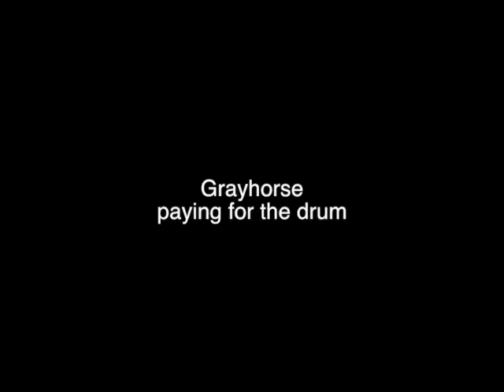Grayhorse paying for the drum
This video is about Grayhorse paying for the drum